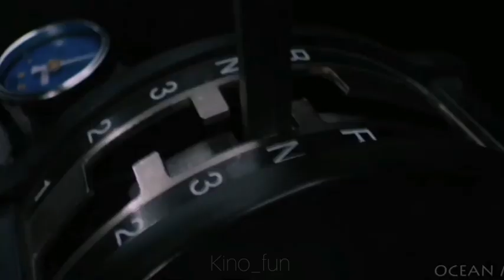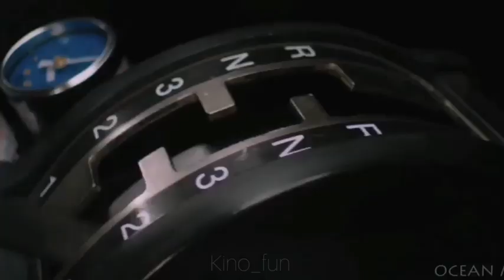🎬Форсаж 8(2017):ДОМИНИК ПРОТИВ СВОЕЙ КОМАНДЫ(ФРАГМЕНТ )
форсаж 9,
форсаж 8,
форсаж 7,
форсаж 1,
форсаж 9 трейлер,
форсаж 5,
форсаж 6,
форсаж 2,
форсаж 3,
форсаж абу даби,
форсаж актеры,
форсаж автобус,
форсаж авария,
форсаж авто,
форсаж актрисы,
форсаж арест,
форсаж альфа,
форсаж амв,
форсаж анимация,
форсаж 6 а где жизель,
форсаж брайан,
форсаж бандиты,
форсаж бадабум,
форсаж бесплатно,
форсаж бладшот,
форсаж брайан и доминик,
форсаж бразилия,
форсаж бименджи драйв,
форсаж бмв,
форсаж батя,
форсаж все части,
форсаж все серии,
форсаж в гта 5,
форсаж все фильмы,
форсаж все серии подряд,
форсаж в россии,
форсаж все песни,
форсаж вин дизель,
форсаж в грузии,
форсаж в реальной жизни,
в форсаже 7 снимался пол уокер,
в форсаже 7 пол уокер,
в каком форсаже умер хан,
форсаж грехи,
форсаж гта 5,
форсаж гоблин,
форсаж гонка на кубе,
форсаж грузия,
форсаж гонщики шпионы,
форсаж гоблинский перевод,
форсаж гонки на льду,
форсаж гонки под музыку,
форсаж г,
форсаж доминик,
форсаж драка,
форсаж дрифт,
форсаж да винчи,
форсаж дубай,
форсаж двойной,
форсаж девять,
форсаж доминик и летти,
форсаж доминик и брайн,
форсаж декард шоу,
форсаж елена,
форсаж ева мендес,
форсаж е60,
форсаж это,
форсаж это последний заезд,
форсаж это последняя гонка,
форсаж эпичные моменты,
форсаж это бразилия,
форсаж это последнее дело,
форсаж эклипс,
форсаж е,
форсаж жизель,
форсаж жажда скорости,
форсаж жигули,
форсаж жорик,
форсаж жажда скорости мультфильм,
форсаж жизель умерла,
форсаж журнал,
форсаж женская работа,
форсаж жажда скорости фильм,
форсаж жизель жива,
форсаж за кадром,
форсаж за семью,
форсаж закись азота,
форсаж заезд,
форсаж занимается,
форсаж заставка,
форсаж задержание,
форсаж знакомство,
форсаж зима,
форсаж захват,
форсаж игра трейлер,
форсаж история,
форсаж и хоббс,
форсаж игрушки,
форсаж игра 2020,
форсаж истребителя,
форсаж игра на пк,
форсаж интервью,
форсаж интересные моменты,
и шоу форсаж,
форсаж й1,
форсаж кино,
форсаж концовка,
форсаж киногрехи,
форсаж комедия,
форсаж кино узбек тилида,
форсаж крутые моменты,
форсаж кинокос,
форсаж куба,
форсаж как снимали,
форсаж лучшие моменты,
форсаж летти,
форсаж лучшие песни,
форсаж лучшее,
форсаж лучшие гонки,
форсаж ляпы,
форсаж люк и шоу,
форсаж легендарная гонка,
форсаж лего,
форсаж мультик,
форсаж машины,
форсаж маршрутка,
форсаж мультсериал,
форсаж мультфильм,
форсаж музыка 8,
форсаж мустанг,
форсаж музыка 7,
мадам м форсаж,
форсаж 200 м,
форсаж м,
форсаж новый,
форсаж на русском,
форсаж новый трейлер,
форсаж новые серии,
форсаж начало,
форсаж на гитаре,
форсаж нарезка,
форсаж новый фильм,
форсаж на льду,
форсаж на русском языке,
форсаж н,
форсаж отрывок,
форсаж обзор,
форсаж отрывки,
форсаж озвучка,
форсаж ост,
форсаж ограбление,
форсаж оглы,
форсаж открыли сейф,
форсаж он,
форсаж отрывок гонки,
о форсаже,
о форсаже 9,
о'коннор форсаж,
о трейлере форсаж 9,
о фильме форсаж,
форсаж пародия,
форсаж под музыку,
форсаж прикол,
форсаж последний,
форсаж последняя часть,
форсаж полный фильм,
форсаж последняя гонка,
форсаж переозвучка,
форсаж последний заезд,
супер п форсе,
форсаж п,
форсаж ронда роузи,
форсаж русский,
форсаж реакция,
форсаж рамзи,
форсаж россия,
форсаж роман,
форсаж ритп,
форсаж ремикс,
форсаж роман пирс,
форсаж разбор,
форсаж 9 трейлер р,
форсаж смотреть,
форсаж смерть хана,
форсаж сакис,
форсаж сейф,
форсаж смешные моменты,
форсаж саундтрек,
форсаж сакис узбек тилида,
форсаж смотреть бесплатно,
форсаж сериал,
форсаж супра,
с форсажа,
с форсажа песня,
с форсажа музыка,
с форсажа умер,
форсаж токийский дрифт,
форсаж треки,
форсаж танк,
форсаж трейлер 7,
форсаж токийский дрифт музыка,
форсаж токийский дрифт трейлер,
форсаж тройной,
форсаж токио,
форсаж трейлер 8,
форсаж трейлер 2020,
форсаж 9 т,
т 92 форсаж,
форсаж т 34,
форсаж узбек тилида,
форсаж украли сейф,
форсаж узбек тилида 8,
форсаж узбек тилида 1,
форсаж узбек тилида кино,
форсаж узбек тилида 7,
форсаж узбек,
форсаж умер,
форсаж уже не тот,
форсаж удаленные сцены,
форсаж фильм,
форсаж форсаж,
форсаж фильм 1,
форсаж форсаж хоббс и шоу,
форсаж форсаж 8,
форсаж форсаж 9,
форсаж фрагмент,
форсаж финал,
форсаж фильм смотреть,
форсаж форсаж 7,
форсаж хоббс,
форсаж хоббс и шоу трейлер,
форсаж хоббс и шоу моменты,
форсаж хоббс и шоу концовка,
форсаж хоббс и шоу узбек тилида,
форсаж хоббс и шоу обзор,
форсаж хан жив,
форсаж хоббс и шоу 2,
форсаж цитаты,
форсаж целый фильм,
форсаж цивик,
форсаж цитаты про семью,
кэйити цутия форсаж,
форсаж хонда цивик,
картинг центр форсаж казань,
хонда цивик форсаж 1,
картинг центр форсаж,
картинг центр форсаж минск,
форсаж ц,
форсаж часть 1,
форсаж часть первая,
форсаж часть 2,
форсаж четыре,
форсаж чарджер,
форсаж что случилось с брайаном,
форсаж честный трейлер,
форсаж часть 8,
форсаж что,
форсаж часть 9,
форсаж шпионские гонки,
форсаж шоу,
форсаж шпионские гонки трейлер,
форсаж школьный дрифт,
форсаж шоу и хопс,
форсаж шон,
форсаж шпионы гонщики 2 серия,
форсаж шпионские гонки 2 сезон,
форсаж шпионские гонки 5 серия,
форсаж шпионы гонщики 1 серия,
форсаж